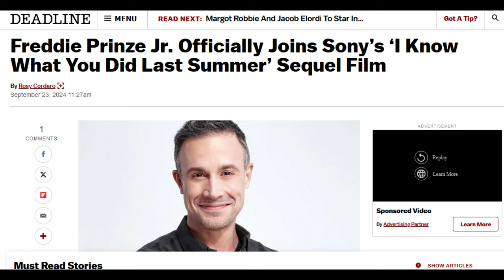I Know What You Did (Freddie Prinze Jr. RETURNS) Last Summer Legacy Sequel NEWS